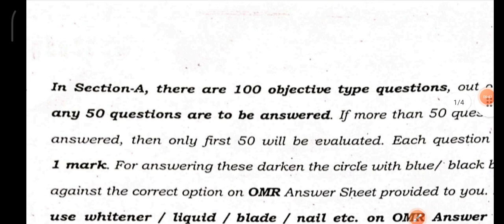12th sent up exam English objective answer key 2022 ।। 12th sent up exam English objective 2022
12th sent up exam English objective answer key 2022 ।। 12th sent up exam English objective 2022

12th sent up exam english answer key 2022
12th sent up exam english objective question answer 2022
12th english sent up exam 2022 answer key
12th sent up exam english answer 2022
12th sent up exam english objective answer key 2022
class 12th sent up exam english answer key 2022